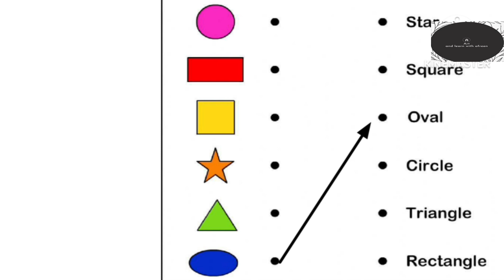matching shape| shape colour | Hindi me shape name | shapes match karne ka sabse asan tarika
shapes ke naam

milan karne ka sabse asan tarika

shapes ko matching kare

shapes with colour

shapes ko milan kaise kare

shapes ko matching karna sekhe

shapes ke naam yaad kare

shapes ke naam hindi me

shapes colours name